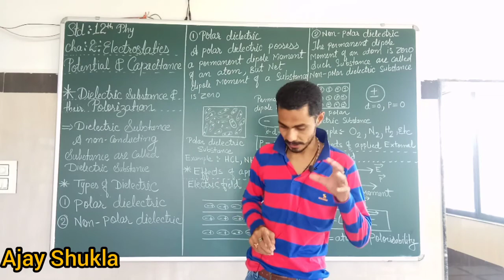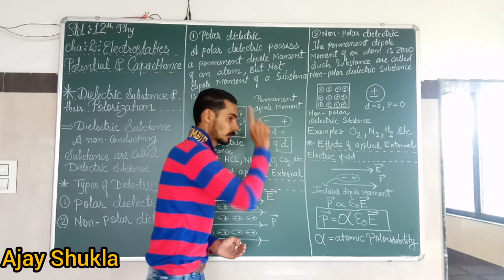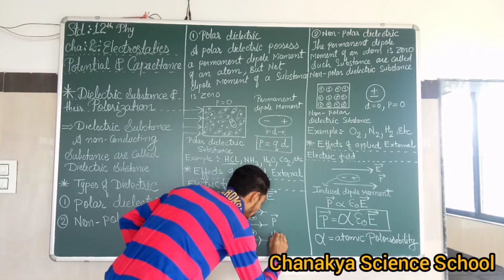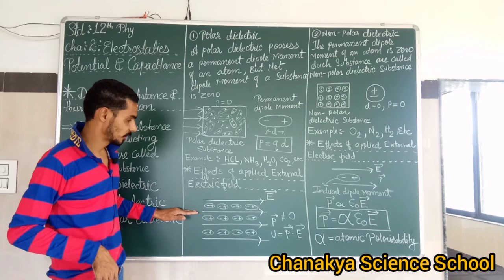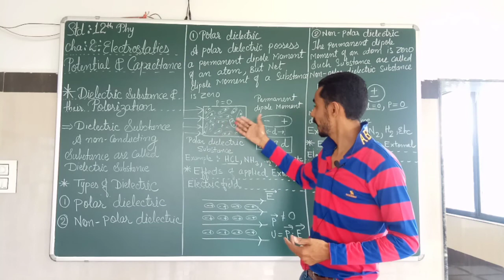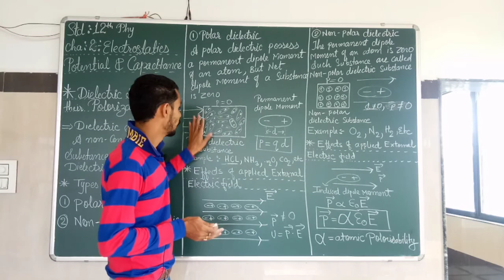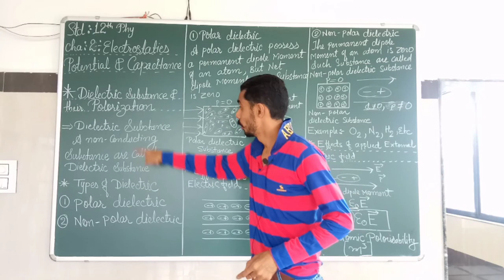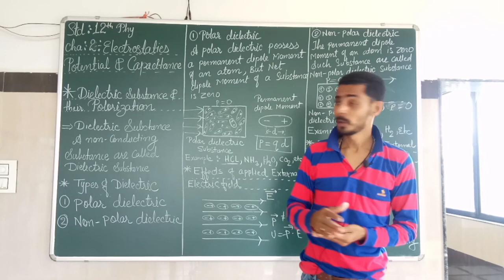STD-12 || PHYSICS || Chapt.2 || Electrostatics Potential & Capacitance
Topic : Dielectric Materials & Their Polorization